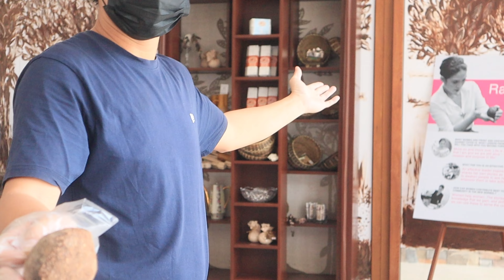Pool, Jacuzzi and House for P2K+ Per Night | Bohol Last Day